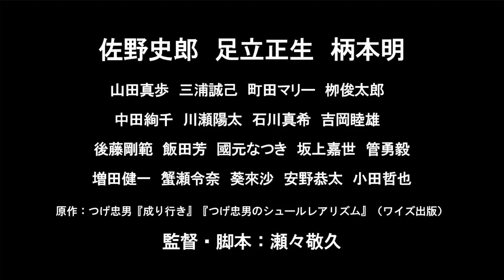つげ忠男のシュールレアリズム一大パノラマ／映画『なりゆきな魂、』予告編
孤高の漫画家・つげ忠男の世界をオリジナルストーリーを加え、完全映画化！ 鬼才・瀬々敬久監督が今、世に問う衝撃の問題作 !生き残った人々とあるいは死んだ人々の運命が幾重にも交錯する一大パノラマ！
2017年1月28日公開